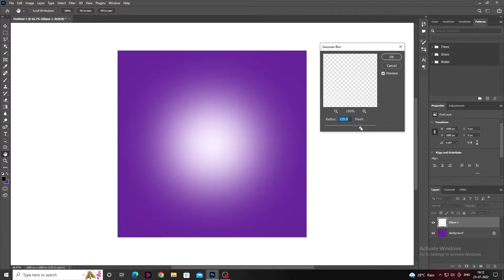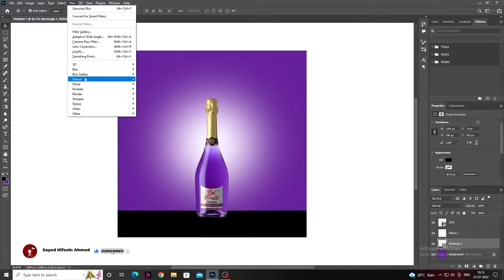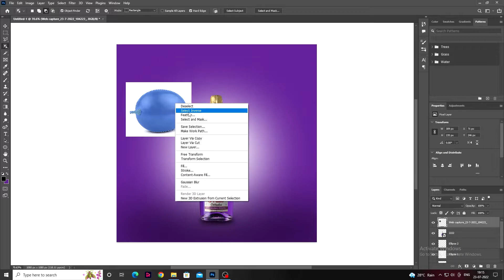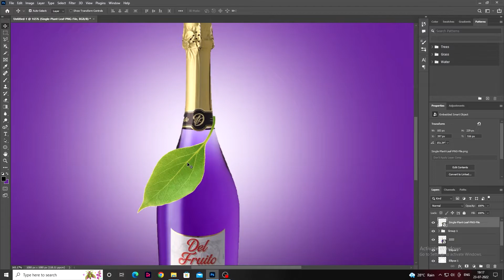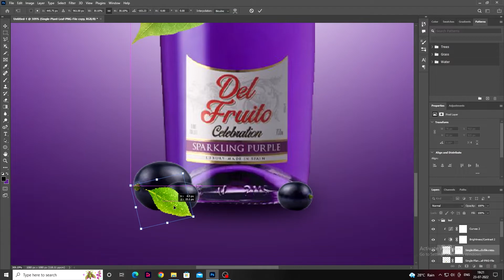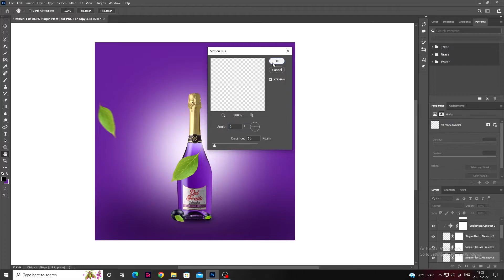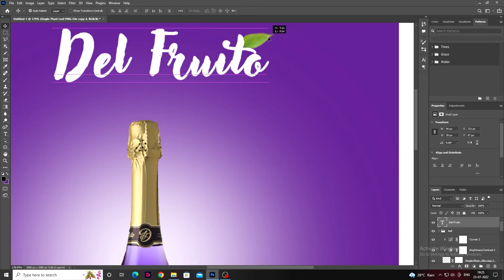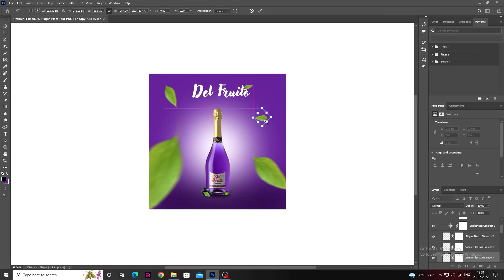How To Make Instagram Advertisement Design In Photoshop - Photoshop Tutorials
Hey everyone in this photoshop tutorial we will learn how to make social media sale advertisement design in photoshop. It's super easy to create and I hope you find this tutorial useful and create your own uniques designs from the techniques you will learn in this photoshop tutorial.